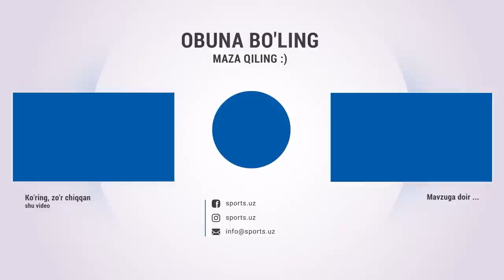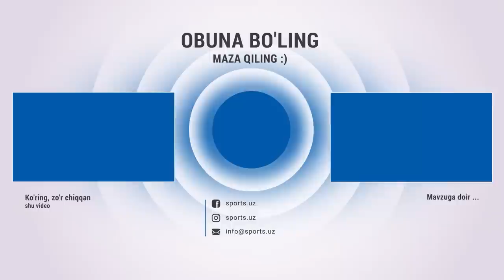OLIMPIK - SO'G'DIYONA 3:3 Gollar va xavfli vaziyatlar HIGHLlGHTS